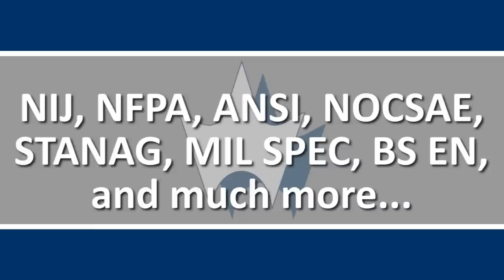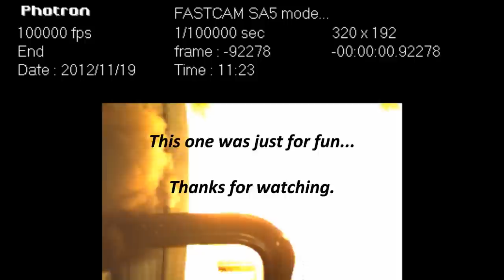High Speed Video: Military Ballistic Eyewear Testing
This high speed video captures testing of ballistic eye protection in accordance with US Army Performance Standard MIL-PRF-31013.

The video is shot at 60,000 frames per second. HP White is capable of capturing high velocity ballistic impacts at over 1,000,000 frames per second. For marketing and performance analysis of helmets, eyewear, body armor, vehicular armor, and other protective items, high speed video can be a powerful tool.

HP White has the ability to test a broad range of military, law enforcement, fire service, sports, industrial safety, and other personal protective equipment ( PPE ). Our broad scope of accreditation allows us to conduct R&D and compliance testing in accordance with a broad range of standards from NIJ, NFPA, ANSI, NOCSAE, HOSDB, BS EN, ISO, STANAG, ASTM, CEN and more.